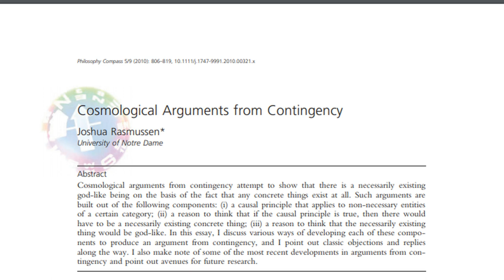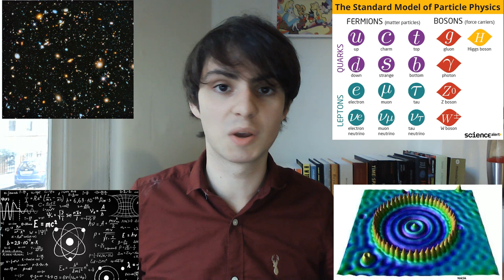The Best Argument for God DEBUNKED: Bertuzzi's Contingency Argument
What is the BEST argument for God's existence, and is it any good?

Different theists will no doubt have different arguments that they think are "the best". In this video I take a look at an argument that the Christian apologist Cameron Bertuzzi thinks is "logically unassailable".

Bertuzzi presents a version of the Contingency Argument that he thinks is the best argument around for the existence of God. Does this argument have any merit? Ultimately we'll see that the argument assumes something about the world which doesn't seem plausible, and cannot be proven.

Watch the video to find out about dependence and necessity in philosophy, and why the argument's use of them means that it has little relevance to the existence of a theistic God.